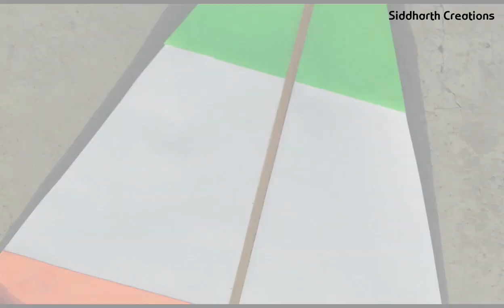how to make tri colour kite , mini tiranga kite making , mini a4 sheet kite , patang kese banate hai